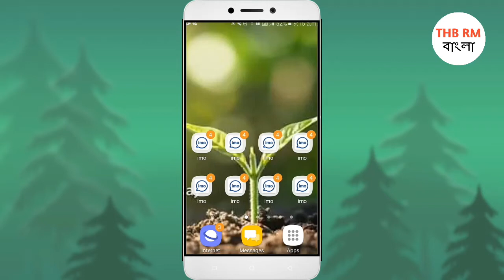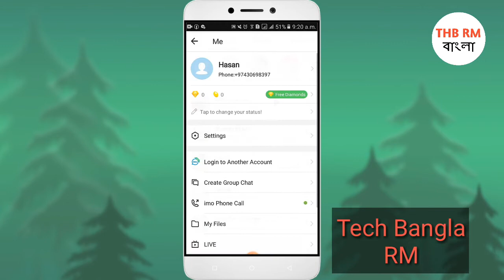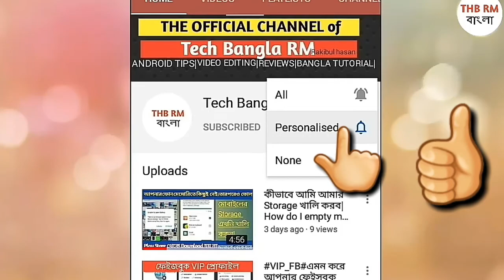ইমু হ্যাক হবেনা জিবনেও কেউ ইমু হ্যাক করতে পারবেনা | No one can hack your Imo if you know anything.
এই বিষয়গুলো জানা থাকলে হ্যাক হবে না আপনার ইমু|No one can hack your emu if you know anything|

আজকে আমার এই ভিডিওটা আমি দেখেছি কোন কোন বিষয় জানা থাকলে আপনার ইমু কেউ কোনদিন মরে গেল হ্যাক করতে পারবে না তো ভিডিওটি দেখলে পুরোপুরি বুঝতে পারবেন

আমি আমার এই চ্যানেলে কোন ফেক ভিডিও দেইনা

দয়া করে কেউ ফেক ভিডিও মনে করবেন না কারণ আমি জানি সব রিয়েল দেওয়ার চেষ্টা করি তো আপনারা আমার পাশে থাকবেন আমার জন্য দোয়া করবেন আর সাবস্ক্রাইব করে আমার পাশেই থাকবেন

আশাকরি আপনাদের কি নতুন নতুন কিছু দেওয়ার চেষ্টা করব আসসালামুয়ালাইকুম

ফেইজবুক VIP করুন এখনি

Related Tag: No one can hack your emu if you know anything#

My Name:Rakibul Hasan